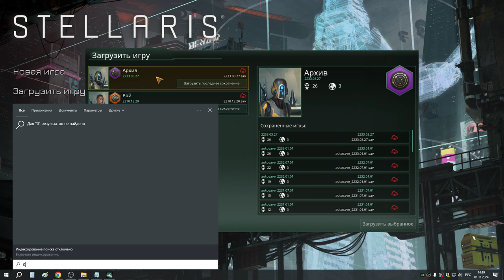5 Архив с 2233 по 2262 Великий Архив растёт и новые сокровища ждут